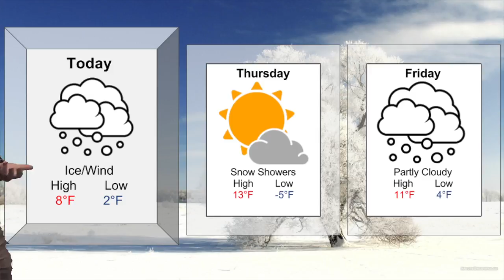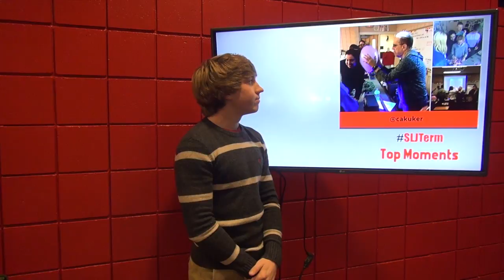Wednesday Jan. 11th Newsbreak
SLHS Newbreak for Wednesday Jan. 11th